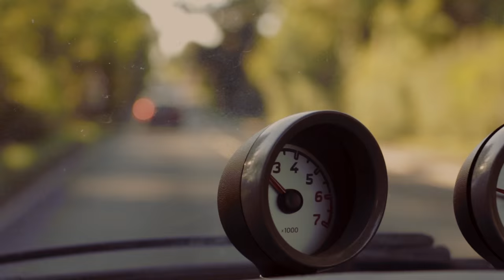Ignoramus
1 man. 1 Double Bass. 1 Smart Car.
And the open road.